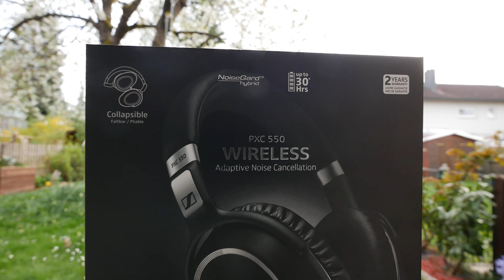Zajszűrős prémium fejhallgató | Sennheiser PXC 550 | Kicsomagolás - Bemutató videó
Balázs kipróbálta a Sennheiser legújabb prémium vezeték nélküli fejhallgatóját. Zeneminőségben kiváló lett, ami már az első használatkor érezhető. Egyetlen problémája az ára, ami 400 €, ez nagyjából 120-140 ezer forint lesz Magyarországon. Részletes teszt még képlékeny.